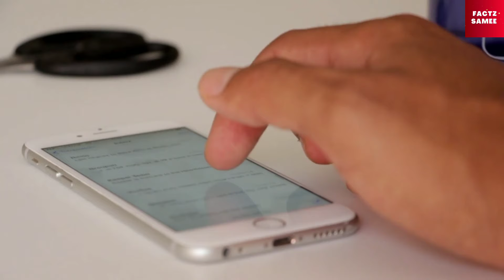IPhone में ये छोटा सा होल क्यों होता हे?😮 - Why is this small hole in iphone? - (HINDI)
Welcome to most amazing YouTube channel that produces daily videos on topics surrounding mysterious, strange, scary, funny, interesting, educational, and mind blowing facts.